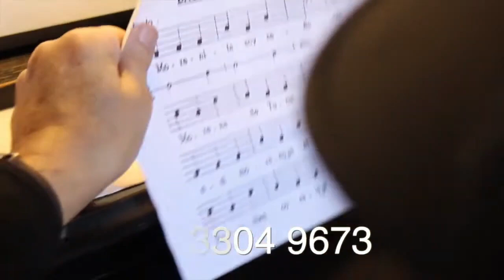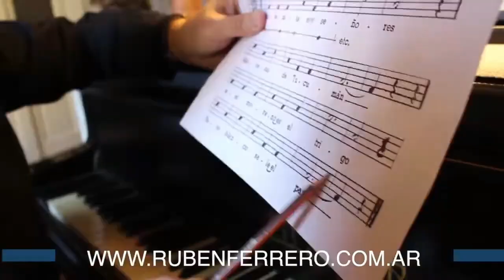*”Herencia de canciones” tupacmusic tiempodenuevosaires*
Desde Córdoba llega Adrián González para compartirnos su primer material titulado “Tu picaflor”, y para anunciar las presentaciones de este disco en Buenos Aires durante este fin de semana
También nos visitan Sari Tellas y Mariana Cimoli, y nos adelantan el show “Para verte florecida”, en el cual las dos se presentan el viernes 1° de noviembre en Hasta Trilce

►Programación
LUNES
15 a 16 | ElDeportivo - Luis Digiano
16 a 17 | LecturasCompulsivas - Blanca López Velasco
17 a 18 | Alternativas - Luis Digiano & Blanca López Velasco
18 a 19:30 | Carabajales -Musha Carabajal
20 a 21 | Catarsis - Pacho Barroso & Richard Fernández

MARTES
17 a 18 | LaLlavedelMandala - Luis Digiano & Blanca López Velasco
18 a 19 | RompiendoCadenas - Luis Digiano
19 a 20 | Increscendo - Ruben Ferrero
20 a 21 | UraqSariri - Amalia Vargas
21 a 22 | sinfoniadelalmaenvuelo - Hugo Mustafá

MIERCOLES
14:30 a 16 | elcassettecyberpunk - Euge Breglia & Nahuel Difalco
16:30 a 18 | lacasadeloscantoresdeaqui Mario Cabrera & Daniel Vaca
18 a 20 | entremateymate Lore & Toto Albarracín
20 a 21 | JazzenlaTupac - Ruben Ferrero

JUEVES
18 a 19 | SenderosArgentinos - Eli Ortega
20 a 21 | folkloreandoentretodos Carlos Lima

VIERNES
17 a 18:30 | ahorafolklore cin Fede Quintana

SABADOS
16 a 17 | charlasocco - Matías Tisocco
17 a 19 | tiempodenuevosaires Carlos & Federico Quintana